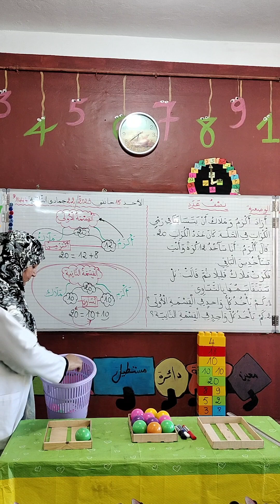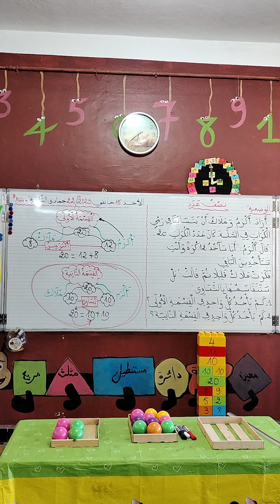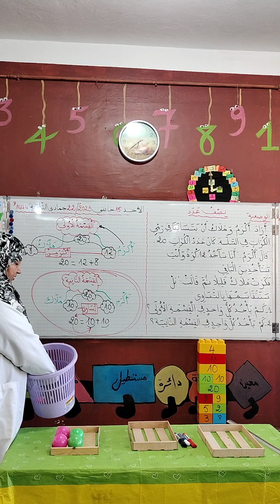الجزء الثالث من نصف عدد مع الأولى ابتدائي